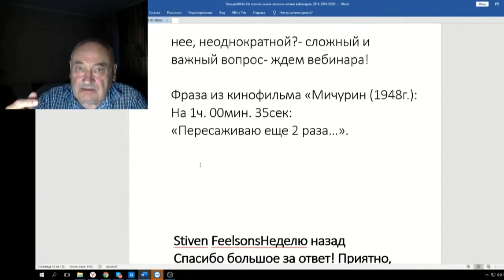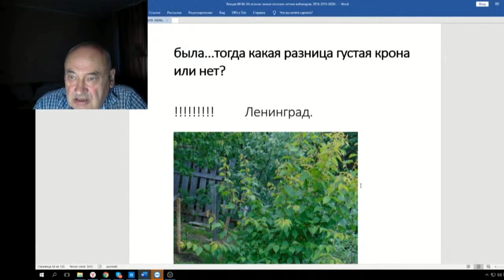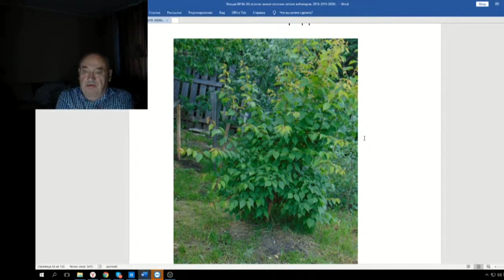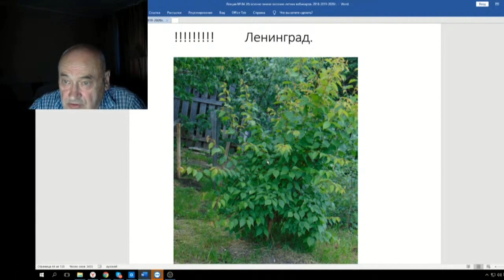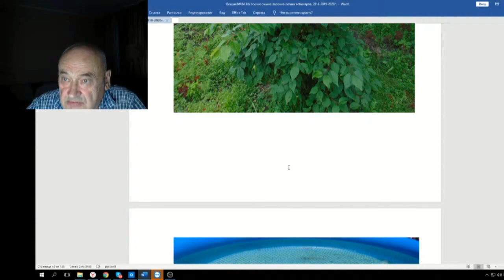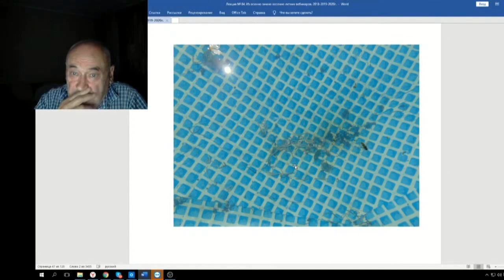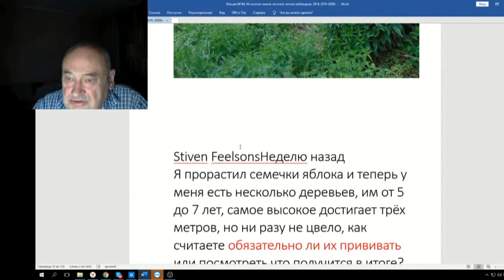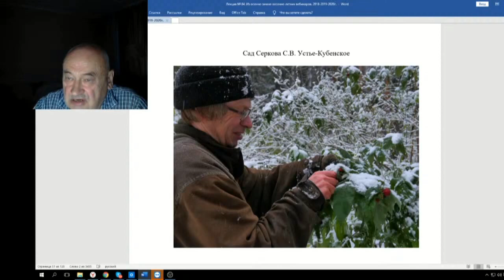84 ч 05 густая крона хороша а как же когда нет листвы